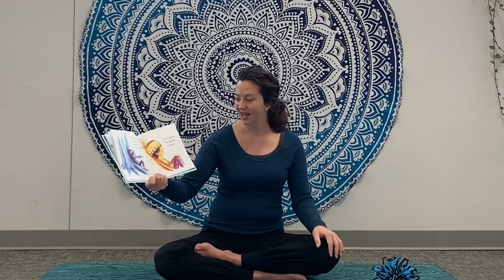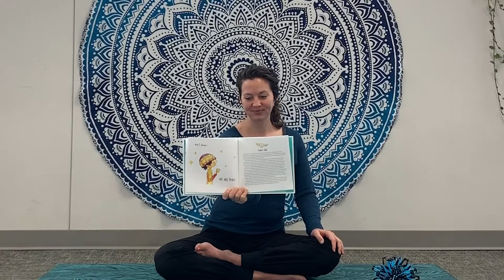Mindful Yoga Books Read Aloud for Kids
Listen and follow along with a mindfulness story and a yoga book with a sequence of yoga poses to wake up in the morning. Try some new yoga poses, or try kids yoga poses in a new way.

I am Peace by Susan Verde, Illustrated by Peter H Reynolds:

Good Morning Yoga, by Mariam Gates and Sara Jane Hinder:

For more details on kids yoga, mindfulness tips for kids, and how to do yoga poses with kids, go

Learn to teach kids yoga and mindfulness and get certified in my fully online teacher training: